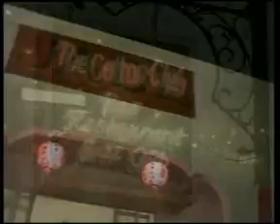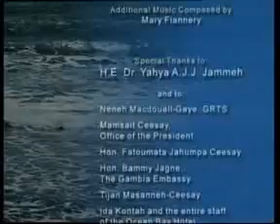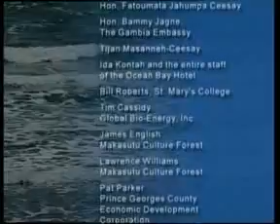GRTS 16 01 2012 2130 GMT